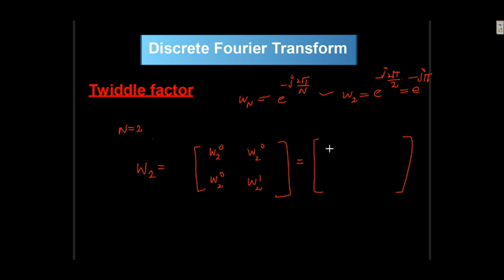Twiddle factor matrix II 2x2 II N=2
Hello dear students, this playlist included all types of problems and concepts of Discrete Fourier Transform. I will attach links of other playlists which may be helpful for you.